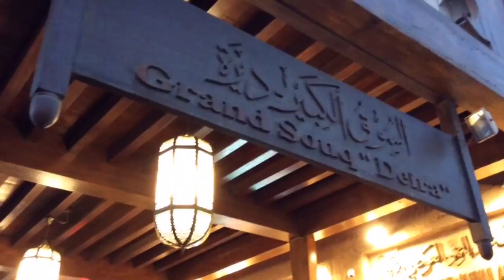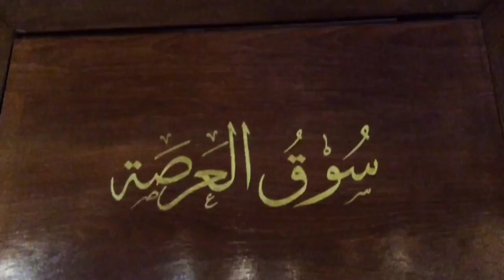With iPad in Dubai: The Spice Souq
One of my last farewell walks in the city which was my home for 27 years